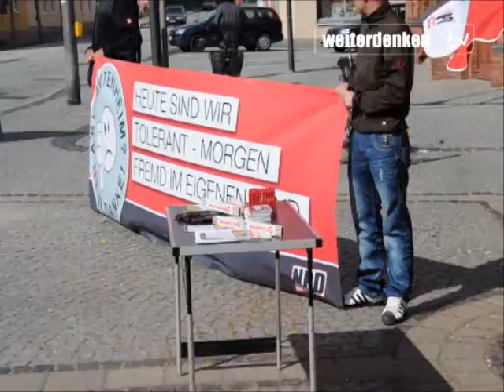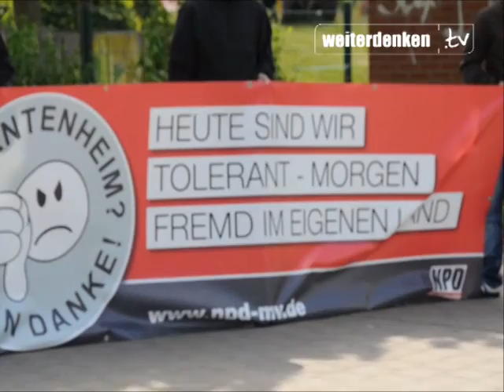Deutsche raus - Asylanten rein - wir sagen NEIN!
Unter diesem Motto veranstaltete der NPD-Kreisverband Ostvorpommern am heutigen Freitag zwei Kundgebungen in Wolgast.

Die Kundgebungen stellten den vorläufige Höhepunkt einer Reihe von Initiativen der NPD in den vergangen Tagen und Wochen dar, um die Bürger der Stadt über den geplanten Zustrom von Asylanten aufzuklären.

Von ca. 40 deutschen Mietern und ihren Familien möchte die Stadt gerne, daß sie den Wohnblock Baustraße 40-48 in der Nordstadt verlassen, um für 190 Asylanten Platz zu machen.

Neben dem NPD-Kreistagsabgeordneten Michael Andrejewski sprach der NPD-Stadtvertreter der Stadt Usedom, Daniel Ohm, zu den aktuellen Geschehnissen.